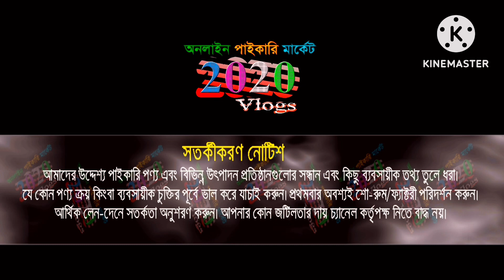ফ্যাক্টরি থেকে ২৪০ টাকায় শার্ট | shirt 👕 wholesale market | shirt factory | shirt new collection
সরাসরি কারখানা থেকে কম দামে শার্ট পাইকারী কিনে ব্যবসা করুন।

👉দেওয়ান গার্মেন্টস
👉বড়গ্রাম (হোসেন কমিশনারের বাসা সংলগ্ন) কামরাঙ্গীরচর ঢাকা
👉বিস্তারিত জানতে যোগাযোগ করুন 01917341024

👉ট্যাগ: কম দামে শার্ট, পাইকারি মার্কেট, শার্ট ফ্যাক্টরি, শার্টের নতুন ডিজাইন, shirt, shirt new collection, shirt factory, shirt wholesale, shirt price in bd, shirt wholesale market,

👉সতর্কীকরণ: আমাদের উদ্দেশ্য শুধুমাত্র সন্ধান দেয়া ।ক্রেতা এবং বিক্রেতার কোনো জটিলতার দায় চ্যানেল কর্তৃপক্ষ নিতে বাধ্য
নয়।

👨‍🎓আপনার পণ্য কিংবা প্রতিষ্ঠানের বিজ্ঞাপনের জন্য যোগাযোগ করুন 👉০১৯২৩৫৯২৮৫৯